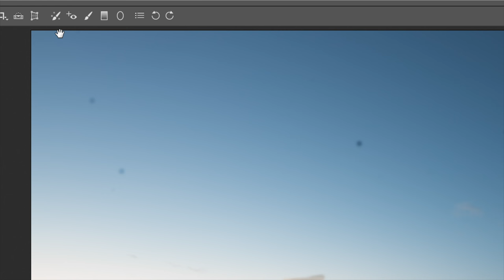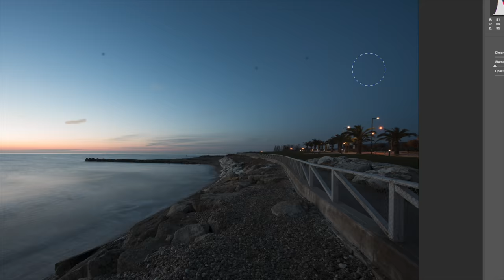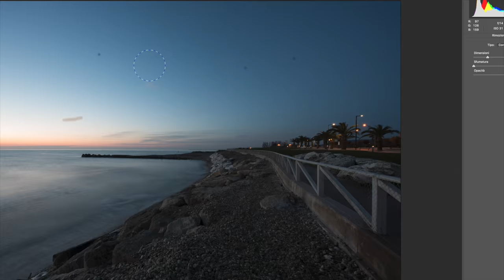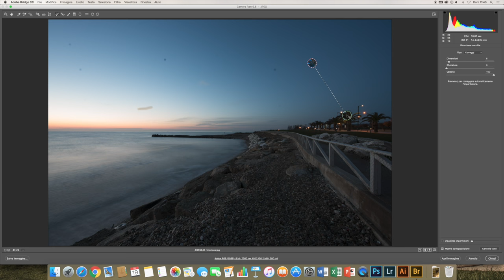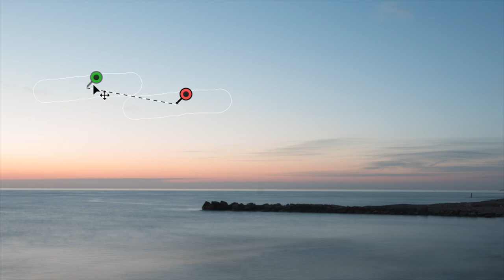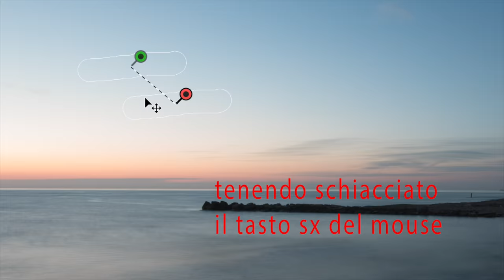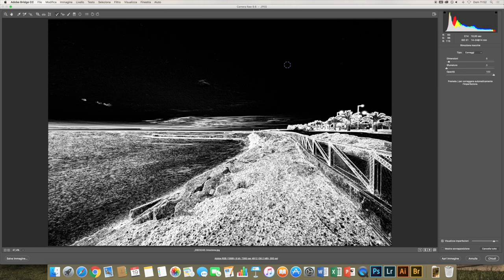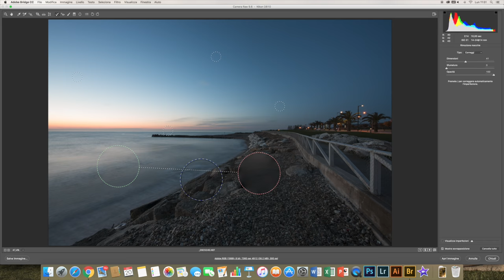Corso base di sviluppo con Camera Raw - 5° episodio (strumento rimozione macchie)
◀◼◼◼ ❌ LEGGIMI ❌ ◼◼◼▶
In questo video tutorial, dedicato ai principianti, illustrerò come sviluppare le foto grazie all'ausilio di Camera Raw, nello specifico analizzerò lo strumento rimozione macchie.

Ecco i link ai prodotti che vi consiglio (I link sottostanti sono collegati all'affiliazione Amazon, questo significa che potete supportare il canale, in maniera totalmente gratuita, acquistando da uno dei collegamenti qui sotto, lo spiego anche in questo video

Vi ricordo inoltre che sono disponibile a fornirvi assistenza sugli acquisti!

Treppiede Consigliato (ingombro ridotto)
Treppiedi Consigliato:

Grandangolo APSC Consigliato (rapporto qualità/prezzo):
Grandangolo APSC Consigliato:

Grandangolo FX Consigliato (rapporto qualità/prezzo)
Grandangolo FX Consigliato:
Grandangolo FX TOP Consigliato